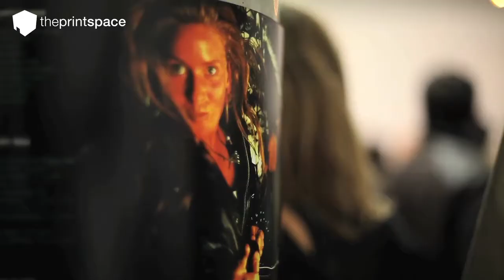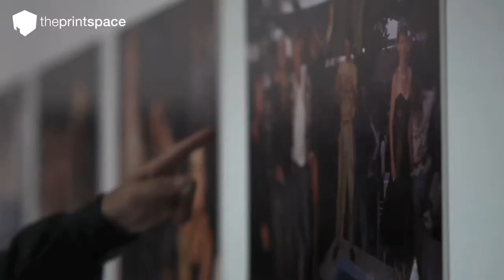Spirit of Ibiza '89 - Opening Night at theprintspace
Footage from the opening night of 'Spirit of Ibiza '89 by Dave Swindells gallery, East London on Thursday, 28th April 2011.